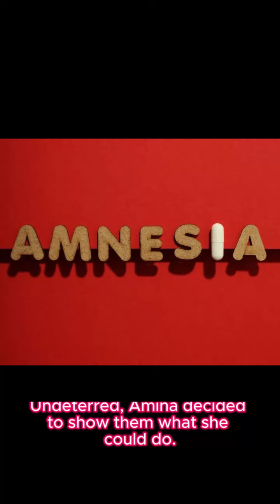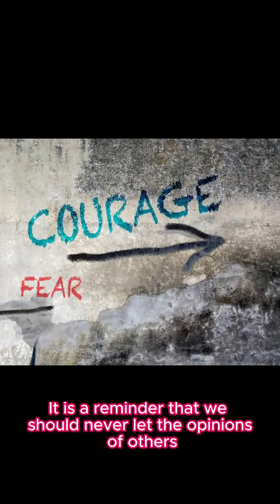There is no wrong way to cooking